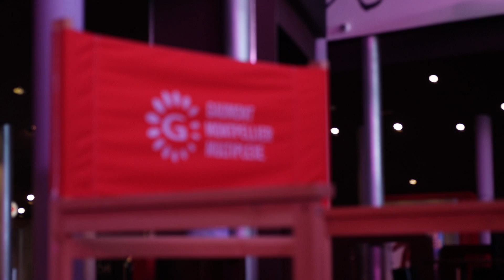🎥 Découvrez l'avant-première du film « Irréductible »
📍MONTPELLIER

🎬 Découvrez la captation de l’avant-première du film « Irréductible » tournée par les étudiants de ACFA. À cette occasion l’acteur et humoriste Jérôme Commandeur s’est rendu au cinéma Gaumont à Montpellier.

🎉Bravo à nos étudiants !